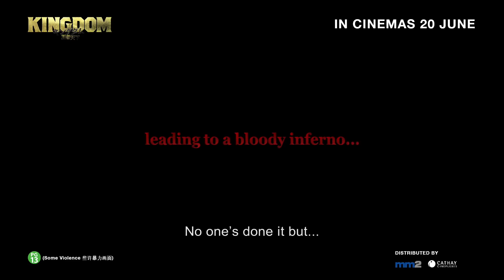Kingdom | Action Adventure Movie | Kento Yamazaki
In Cinemas 20th June!

Set during the warring states period in ancient China, Shin is a war orphan who dreams of becoming the greatest general under heaven. One day, he has a fateful encounter with a young man Eisei, the true heir to the Qin kingdom throne. Together, they seek to reclaim Eisei's throne and unite the Warring States under a single banner. KINGDOM is the live-action adaptation of the manga series of the same name by Yasuhusa Hara.

Directed by Shinsuke Sato (Bleach & Gantz)

Starring Kento Yamazaki, Ryo Yoshizawa, Masami Nagasawa, Kanna Hashimoto, Kanata Hongō, Shinnosuke Mitsushima, Takao Osawa